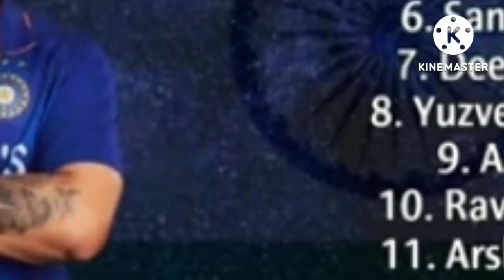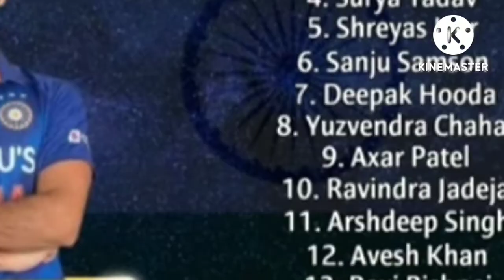IND vs WI : T20 series के लिए team India ka ऐलान ,Rahul Dravid ne ghoshit ki playing 11,Virat bahar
# weat indies doura
# India vs West Indies T20 series full squad
Rahul Dravid ne ghoshit Kari west indies doura ke liye plying 11
# west indies vs IND full squad